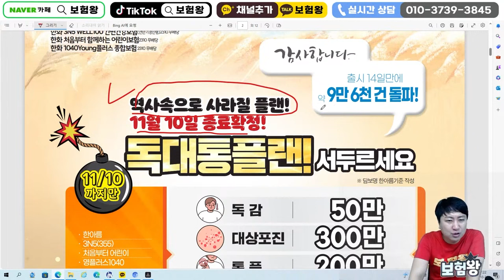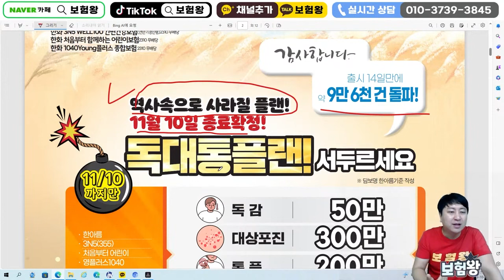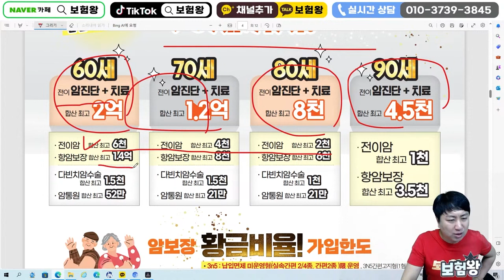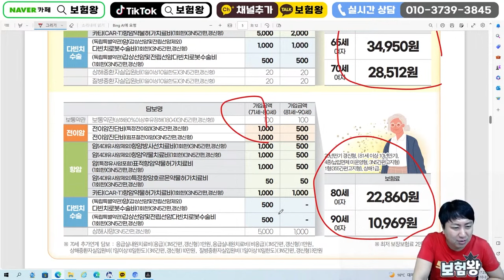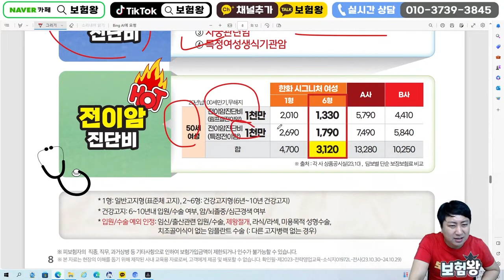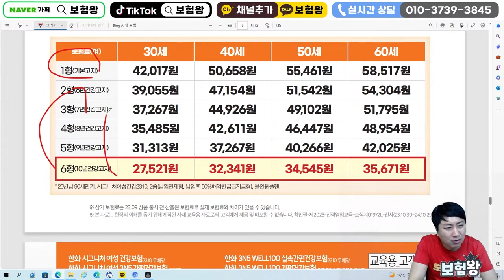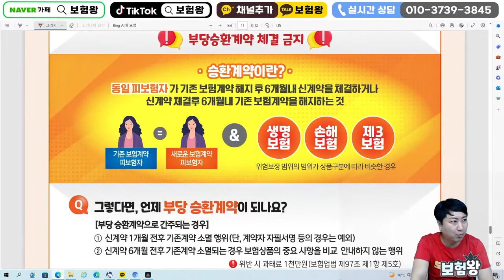11월 한화손해보험 신상품안내!! (암통원비 대상포진 통풍진단비)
안녕하세요~~

한화손해보험 신상품이슈안내
올려드립니다 언제든지 연락주세요

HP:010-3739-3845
카톡친구추가:r2an
카톡플러스친구:보험왕검색